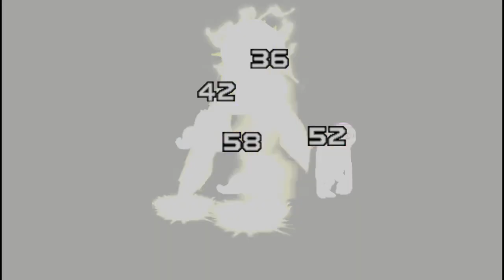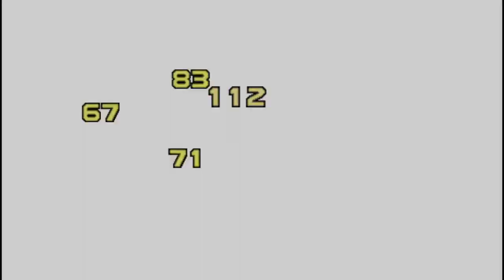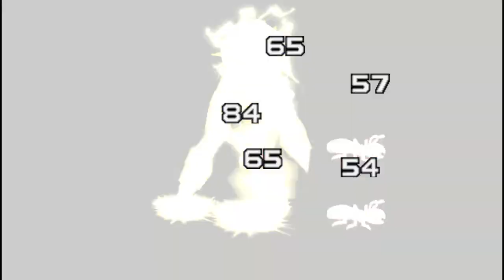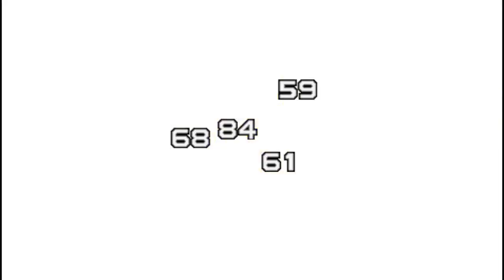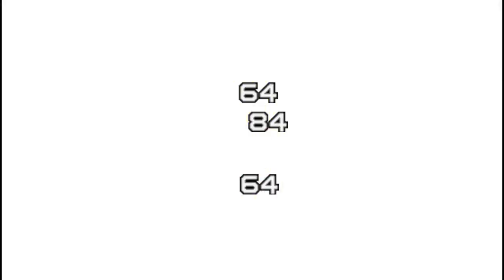Spetz Playz Lunar: Silver Star Harmony Part 10 - Chaos Vane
And now things start to take a turn.